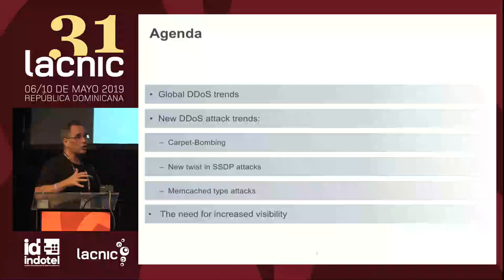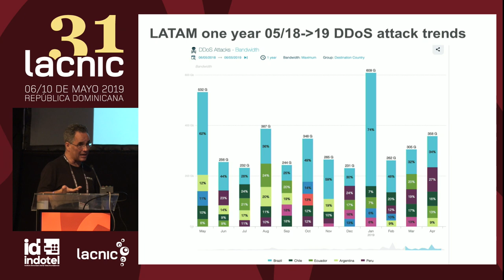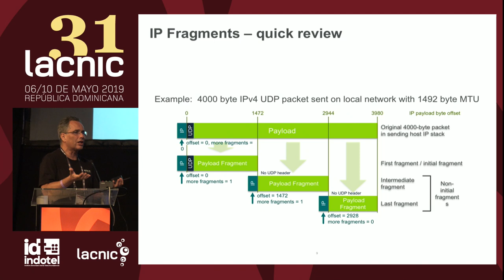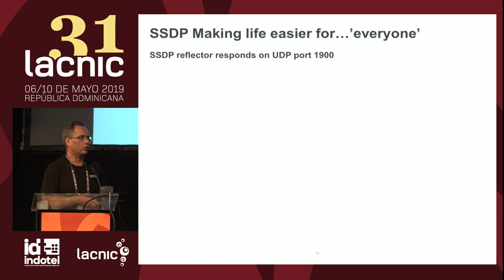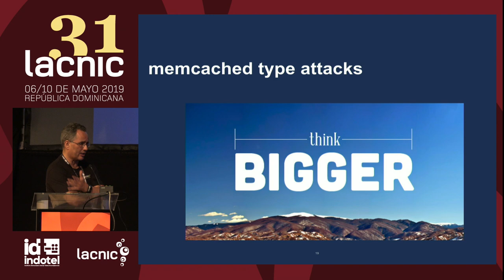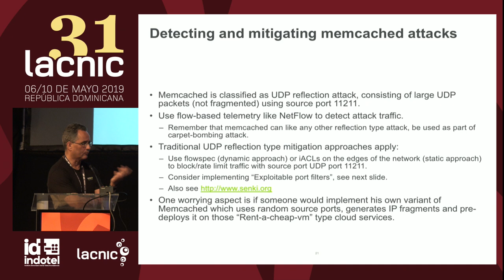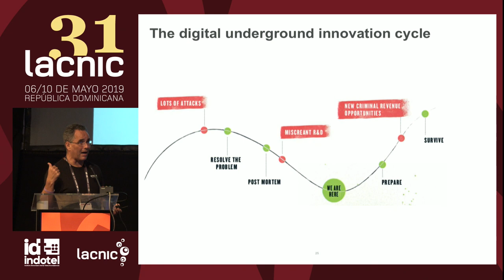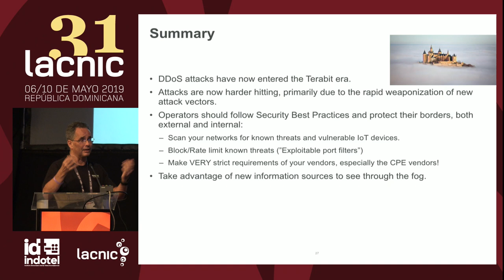Soportando lo infinito: Defensa contra DDoS en la era terabit